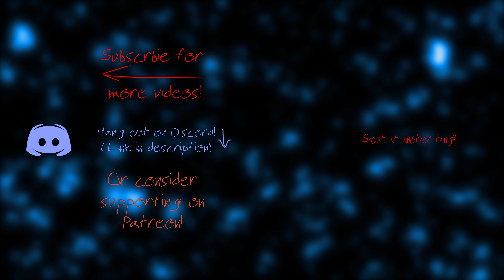redshojin plays: The Elder Scrolls V: Skyrim - Part 47 - Riften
Why are there so many drug dealers here?

Let's Play: The Elder Scrolls V: Skyrim - Part 47 - Riften